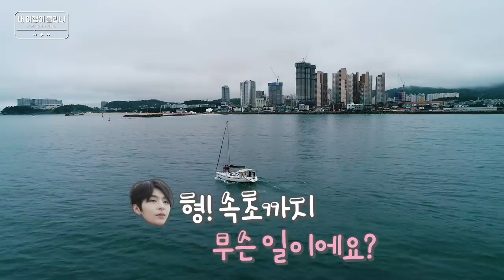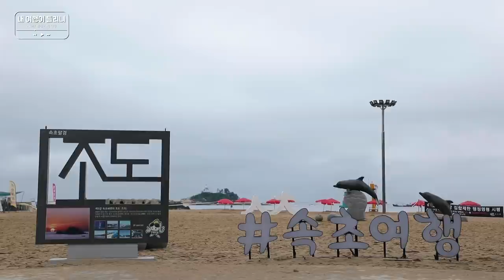[EN] [내 여행이 들리니 : Can you hear my trip] 골든차일드(Golden Child) Ep.1-1 속초에 가면~ 바다도 있고,골차도 있고~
이번주는 It's 골차 타임~!
청량미의 대표 주자 골든차일드가 속초에 떴다!
바람을 가르며 나타난 요트 위 F4🌹는
심금이(?)와 함께 어떤 소리들을 담아낼지! (ft. 대열's 뒷담화)

⛵장소 - 청초마리나

[Can you hear my trip Ep.1-1]

Sokcho travel with Universal K-pop Idol, Golden Child!
Boys over flowers on the yacht.
Daeyeol, Y, Seungmin, Juchan, and mysterious pet(?) Sim-Gum.
What kind of ASMR there're gonna make?
(ft. Talking behind Daeyeol's back)

[HQ+ 첫방송일정] : 12.19 5:55pm (GoldenChild)
                                  12.20 5:55pm (TOO)
                                  12.26 5:55pm (OnlyOneOf)
                                  12.27 5:55pm (A.C.E)

                    12.28~1.1 7:00pm (TOO)
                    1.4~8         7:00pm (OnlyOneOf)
                    1.11~15    7:00pm (A.C.E)